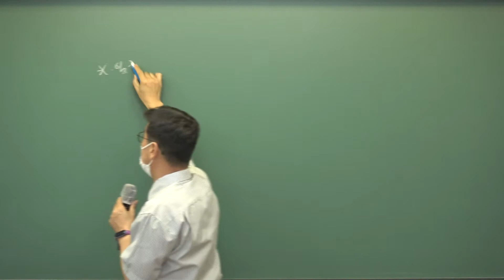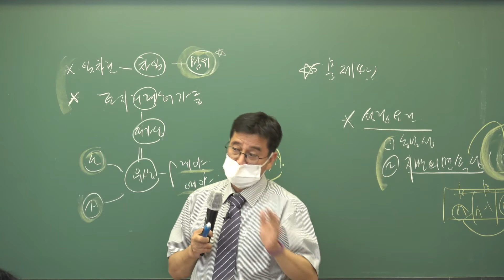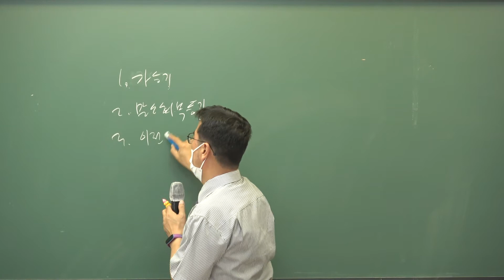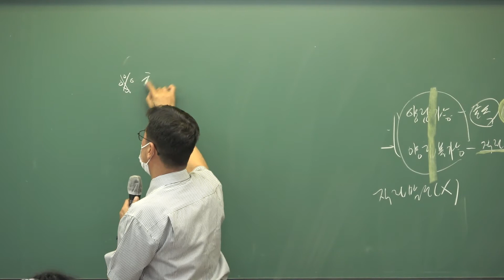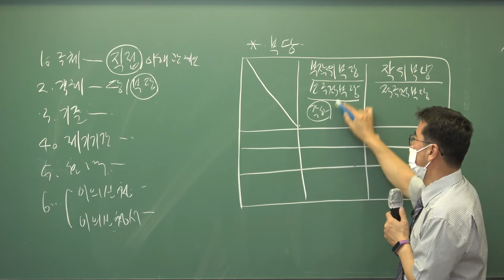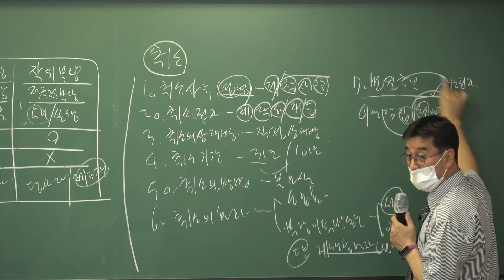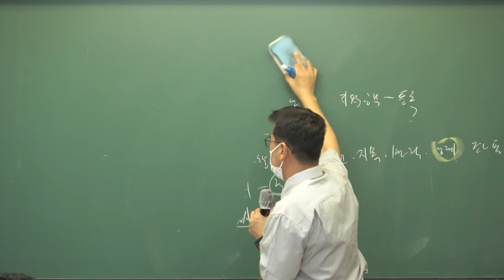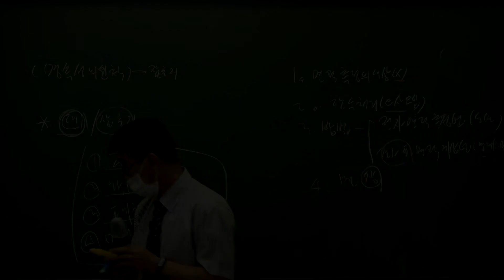[인강통]2021공인중개사_부동산공시법(구갑성)족집게100선_5강